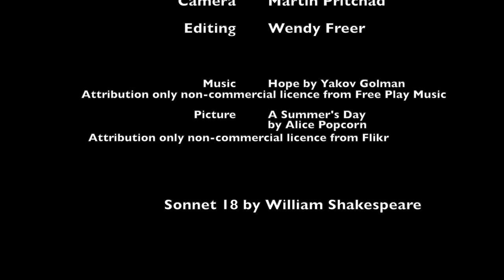Sonnet 18 by William Shakespeare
Martin Pritchard of The Venture Theatre, Ashby de la Zouch, reads the famous sonnet Shall I compare thee to a summer's day?" Part of Shakespeare Week online at The Venture Theatre, Ashby de la Zouch.  For more Shakespeare Week films go to our channel